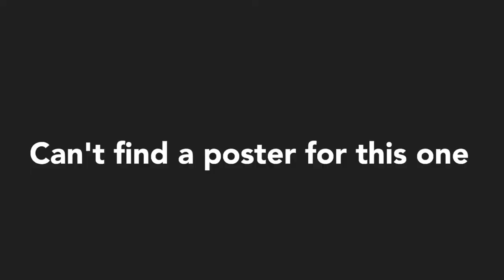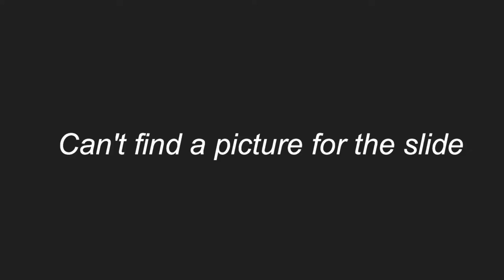Defunct - Rankin/bass productions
Here's a re-upload of my first episode of the defunct because I accidentally deleted it update compared to this episode of Defunct other episode of Defunct that episode was long in this episode was pretty short because it was my first time with series and I thought it was an hour long so sorry if this one was shorter then the other episode